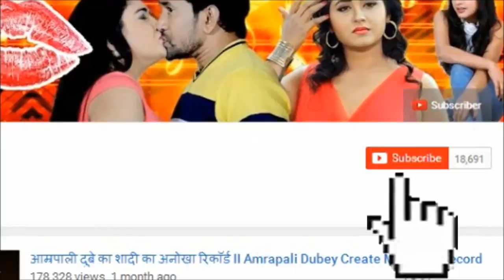एक्ट्रेस नेहा बंसल का आज मुंबई में जन्मदिन धूम धाम से मनाया गया